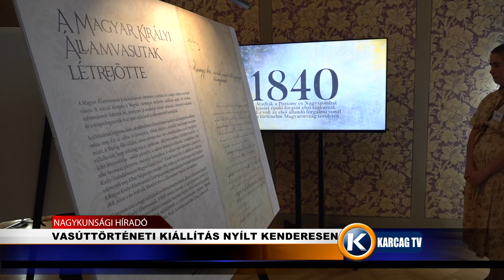VASÚTTÖRTÉNETI KIÁLLÍTÁS NYÍLT KENDERESEN